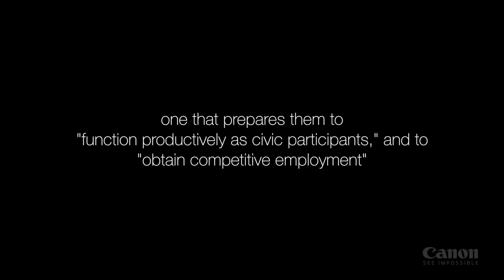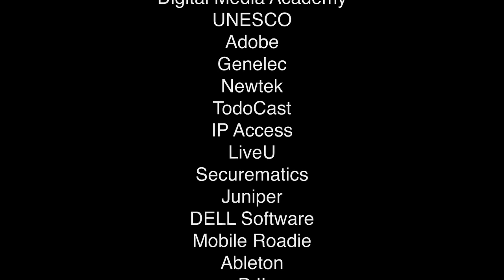Excerpts from "10467" by Epic Theatre Ensemble on John Lennon Bus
Students from Bronx High School for Writing and Communication Arts decided to raise awareness about education inequality. This piece features excerpts from the play “10467,” which was written and performed by students from the school's Epic Theatre Ensemble on the John Lennon Educational Tour Bus during the NYC Residency in honor of John Lennon’s 75th birthday.